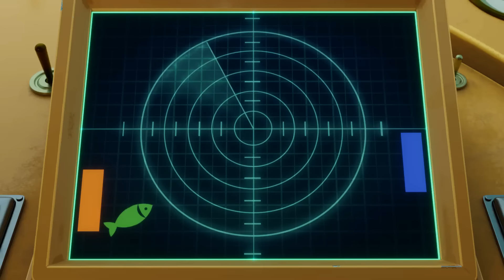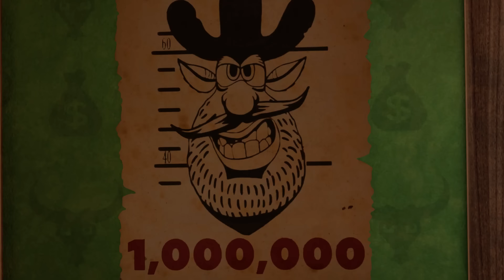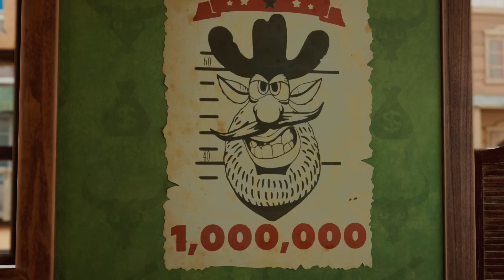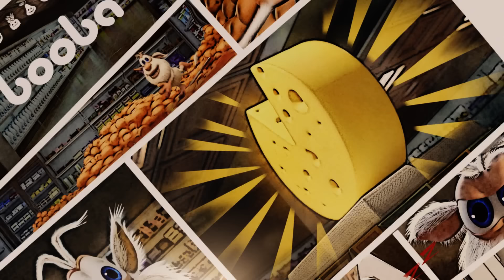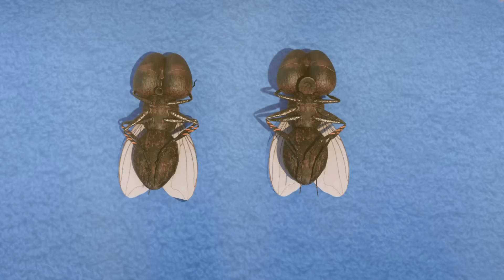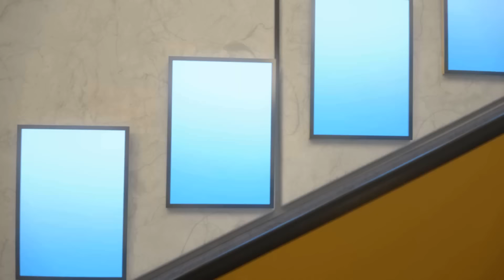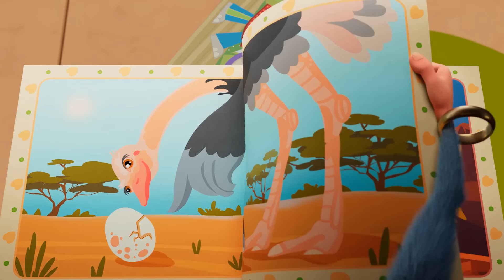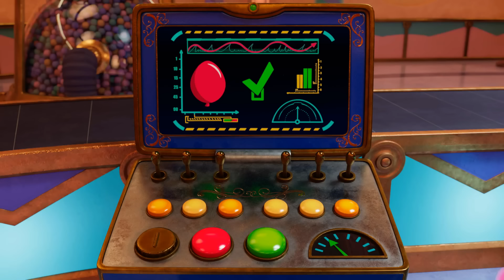Booba 🎃 Cadılar Bayramı: Hayalet 👻 Derleme - Çocuklar için komik karikatürler - Booba ToonsTV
Booba'nın Hayalet ile buluştuğu ve garip ve korkutucu yerleri ziyaret ettiği Süper Cadılar Bayramı derlemesi!

🎮 YENİ OYUN! Booba Şeker Macera ➡️

0:00:00 - Hayalet
0:03:47 - UFO
0:07:22 - Ampul
0:10:50 - Çatı Katı
0:14:10 - Cadılar bayramı
0:18:42 - Denizaltı
0:23:13 - Sihirli tebeşir
0:26:57 - Spor kulübü
0:30:26 - Vahşi Batı
0:34:54 - Itfaiyeci
0:39:18 - Teras
0:42:41 - Karpuz
0:47:08 - Metro
0:50:17 - Mutfakta maceraları
0:54:38 - Süpermarket
0:58:35 - Oyuncak mağazası
1:02:15 - Bowling
1:05:56 - Tatil
1:09:21 - Video Oyunu
1:12:59 - Resim
1:16:38 - Paskalya
1:21:06 - Uzaktan kumanda
1:24:50 - Hediye Dükkanı
1:28:33 - Hokey
1:32:19 - Sirk macera